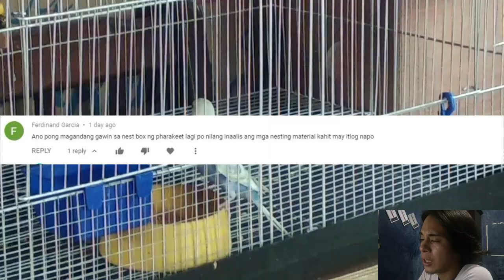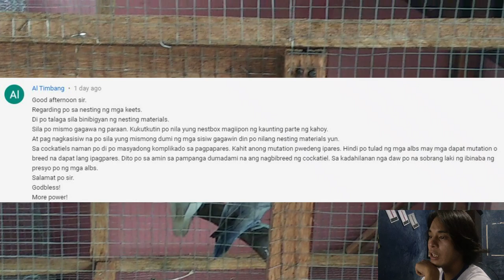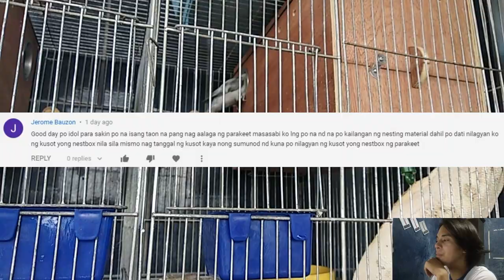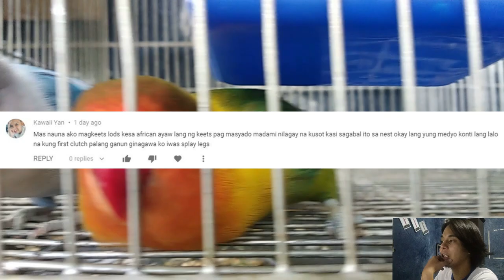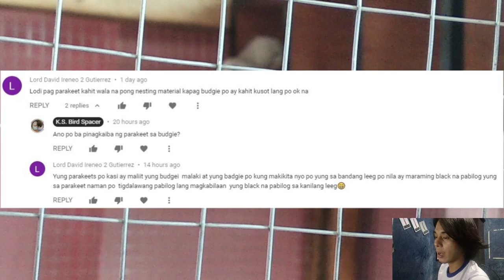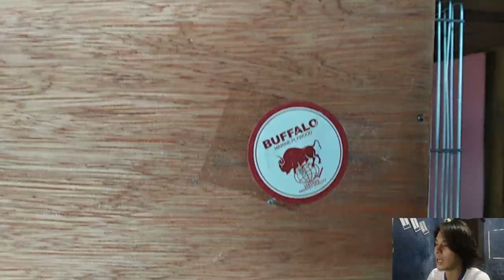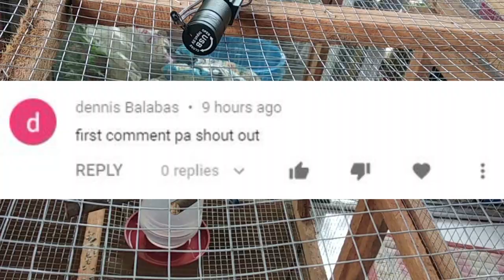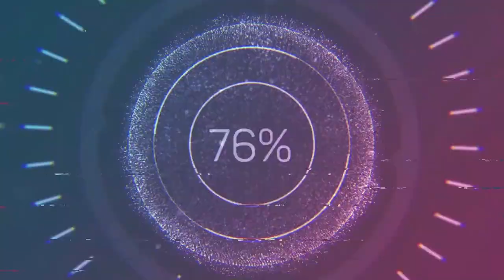KAILANGAN PA BA TALAGA NG ALAGA NATIN ANG NESTING MATERIALS SA LOOB NG NESTBOX NILA?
Previous Videos